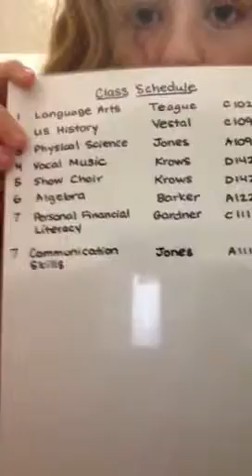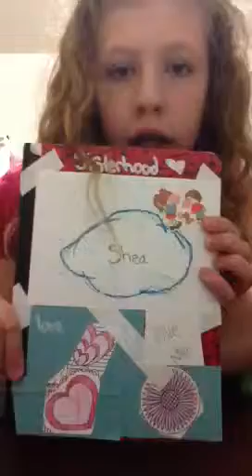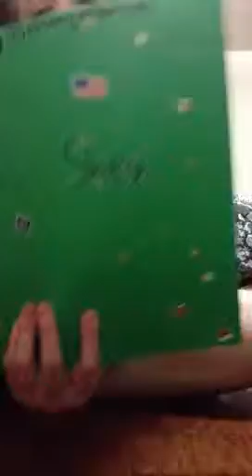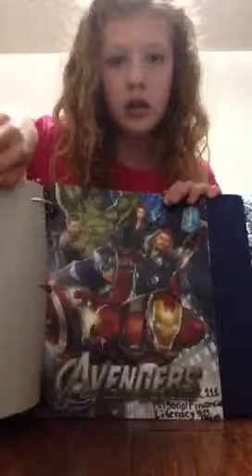Back to school organization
This is my first video please no hate and please comment videos I should make.